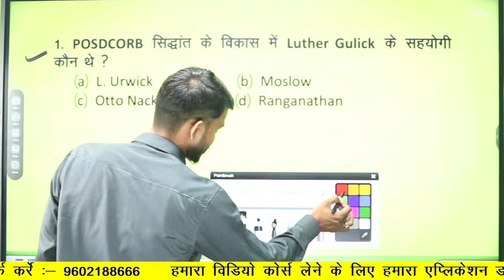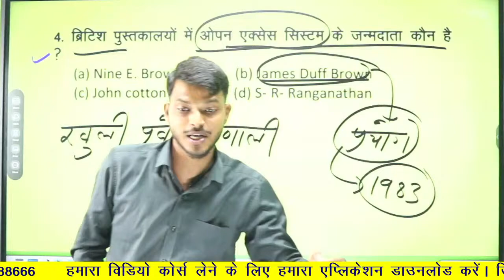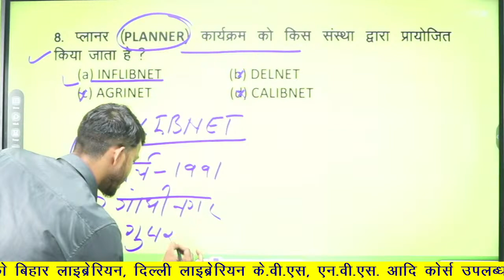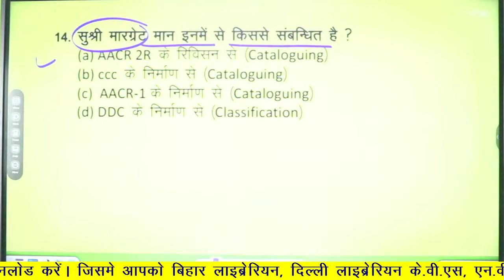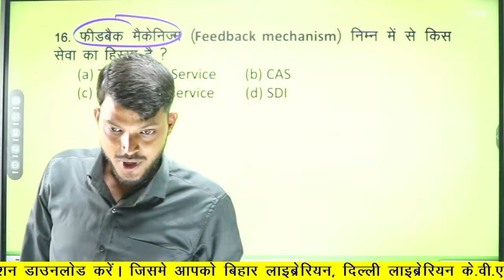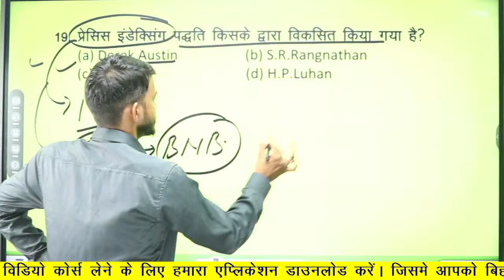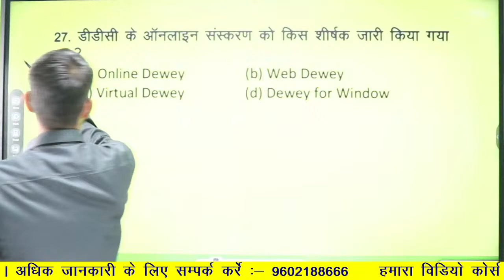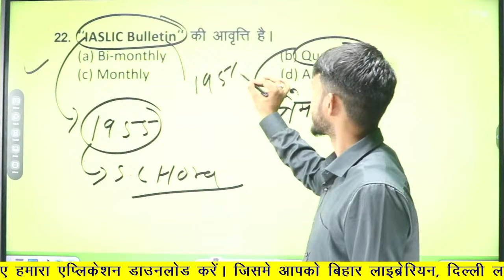Library Science Test Series 19 [BIHAR, DELHI University LIBRARIAN,DSSSB,RMSSB] BY RAKESH MEENA SIR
लाइब्रेरी पाठ्य सामग्री,वीडियो कोर्स के लिए हमारा एप्लीकेशन डाउनलोड कीजिए इस लिंक पर क्लिक करके

हमारे द्वारा प्रकाशित पुस्तक खरीदने के लिए निचे दिये गये लिंक पर क्लिक करंे।
LIBRARY SCIENCE - NTA UGC NET BOOK NEW Edition
LIBRARY SCIENCE - NTA UGC NET BOOK OLD Edition
LIBRARY & INFORMATION SCIENCE BOOK

टेलीग्राम में जुड़ने के लिए इस लिंक पर क्लिक कीजिए

व्हाट्सएप पर ज्वाइन होने के लिए इस लिंक पर क्लिक करें

हमारे फेसबुक ग्रुप से ज्वाइन होने के लिए इस लिंक पर क्लिक करें

 Online digital video course contact 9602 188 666घर बैठे  तैयारी करे , राकेश सर के साथ
BIHAR LIBRARIAN CLASSES 2021 BY RAKEAH SIR
Daily Live Classes
Recorded Classes
E-Notes
Weekly Test
Exam Pattern Test Weekly
Old Paper  𝐅𝐎𝐑 𝐄𝐗𝐀𝐌𝐒 :-

1. KVS Librarian
2. NVS Librarian
3. DSSSB Librarian
4. DPL Librarian
5. RSSB - 3RD Grade Librarian
6. RPSC - 2ND Grade Librarian
7. IIT's -  Librarian
8. AIIMS - Librarian
9. Delhi University - Librarian
10.Rajasthan University - Lib Asst.
11. Bihar - Librarian
12. PSSSB - Librarian
13. State Lecturer Eligibility Test (SLET)
14. State Eligibility Test (SET)
15. NTA/ UGC -NET / JRF Exam